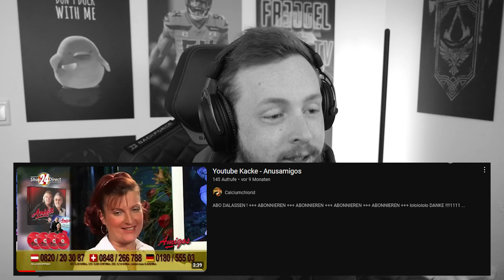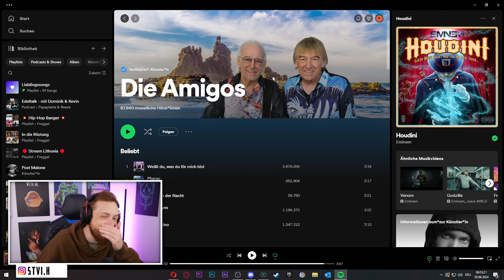Reaktion auf YOUTUBE KACKE - Anusamigos 😂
Heute mal eine verpoopung von @Calciumchlorid 😂
Reaction auf die YouTube Poop - Youtube Kacke - Anusamigos 😅
Viel Spaß!

Schaut auch gern Live auf Twitch vorbei!
Schreibt mir gerne neue Vorschläge für Reaktionen in die Kommentare oder kommt auf meinen Discord und schickt sie dort rein ;)